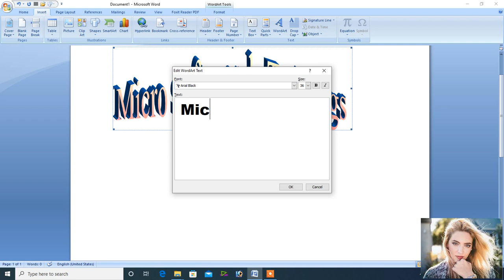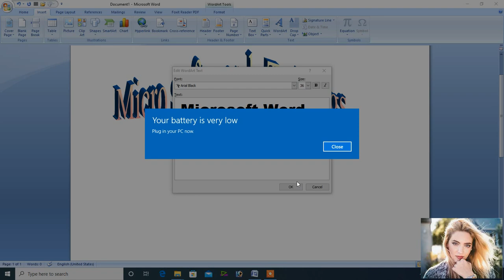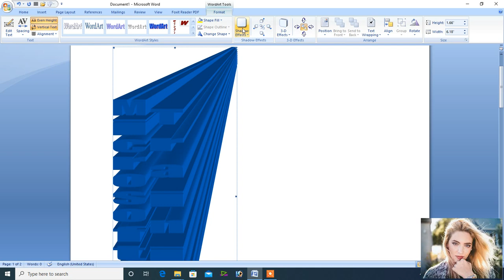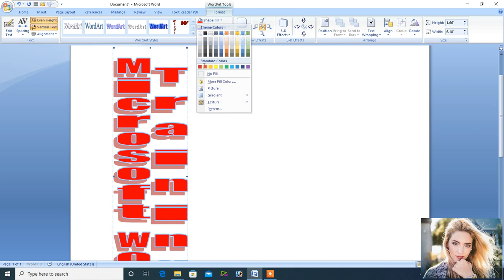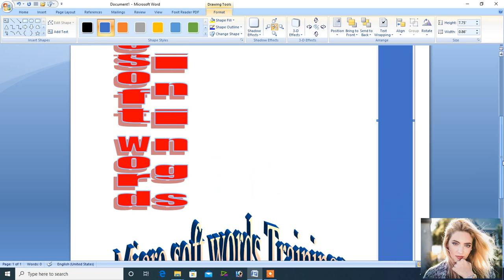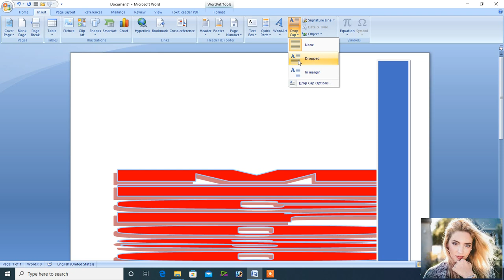Master Microsoft Office 2007 in 5 Simple Steps - Unbelievable Results!| Malik Iqbal Hussain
Master Microsoft Office 2007 in 5 Simple Steps - Unbelievable Results! This video is very important with respect to microsoftofficewithin5simplestep.redy starttrainingofMicrosoftwords , which is very important.microsoft excel,microsoft,microsoft365,office 365,microsoft office tutorial,this copy of microsoft office in not activated,microsoftexcel2007,microsoft excel in bangla,microsoft office 2019,microsoft office 2010,microsoftoffice2016,activate microsoft office professional plus 2010,how to activate microsoft office 2010,how to activate microsoft office,microsoft office,microsoft access in just 30 minutes,microsoft excel tutorial,microsoft excel tutorials